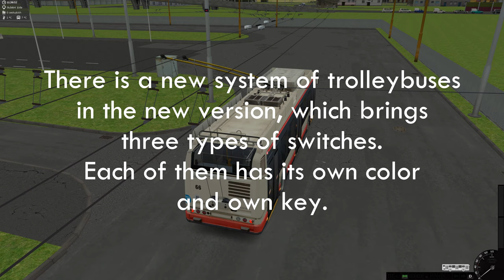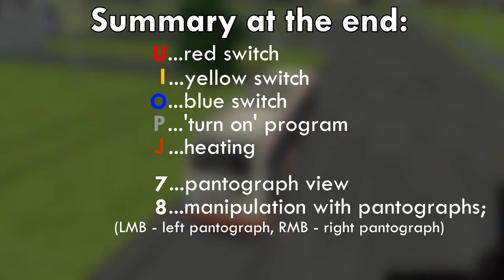Simt Simulator – changes in controls of trolleybuses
With my friend Kiubka we made short "tutorial" for new trolleybus system. We hope it would help you!

If you want to know more about him, you can visit his channel

And many thanks to Mr. Jakub Lóška for his help with the translation, we hope that it does not contain many mistakes.